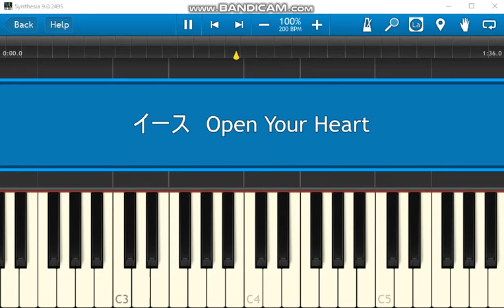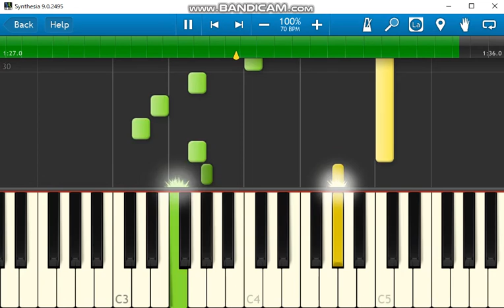イース Open Your Heart 💍 Synthesia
MIDI音源　 chiptune_soundfont_3.0
　　　　　 Arachno SoundFont - Version 1.0

作曲：石川三恵子

私はＭSX2版をプレイしたので、イースのオープニング曲といえばこちらですね。FEENAの方も将来作る予定です。

関連動画
【キーボード練習記録】 イース　Open Your Heart、他